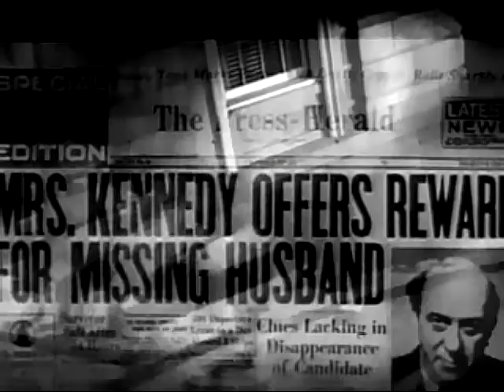Edgar Kennedy in Prunes and Politics